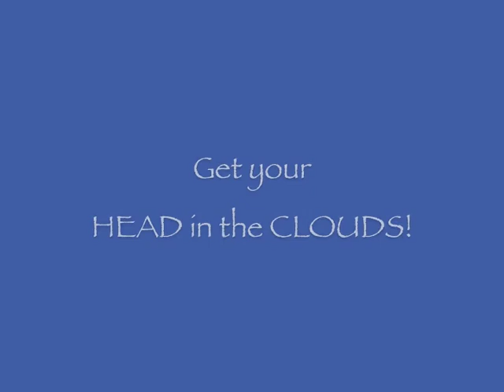HITC pole outtakes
some goofy stuff i thought i'd share- pole dancing is fun... even when things don't go as planned...